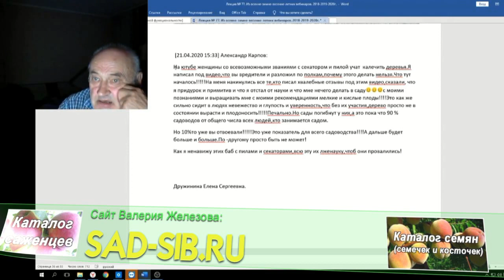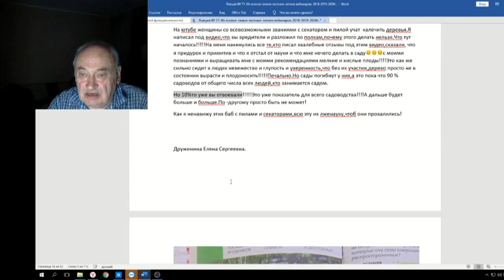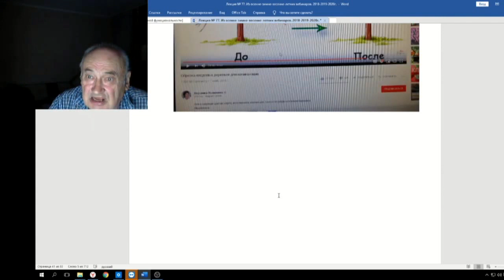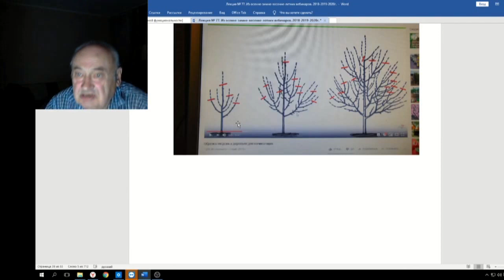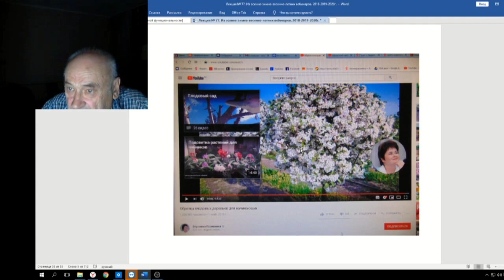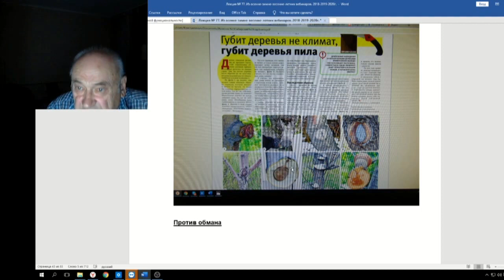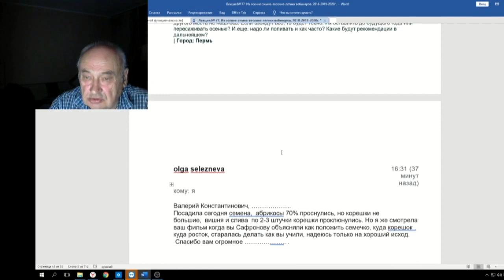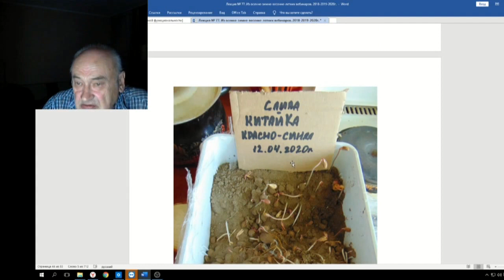77 ч 04 Письма Ответы Советы